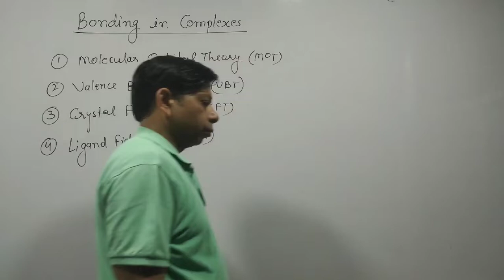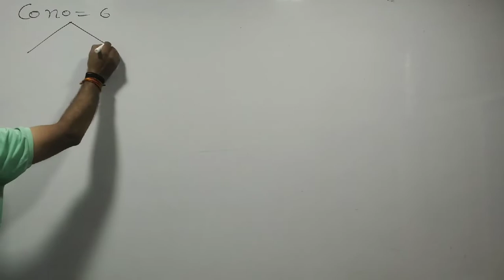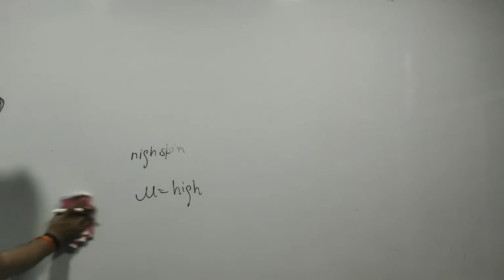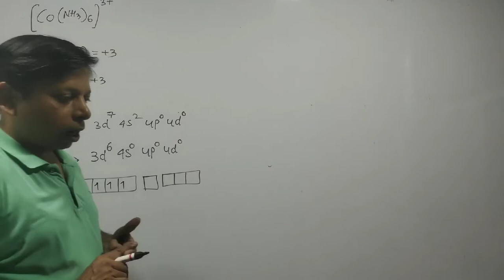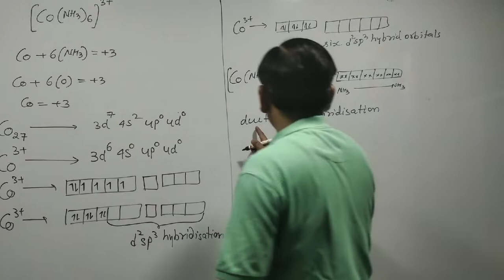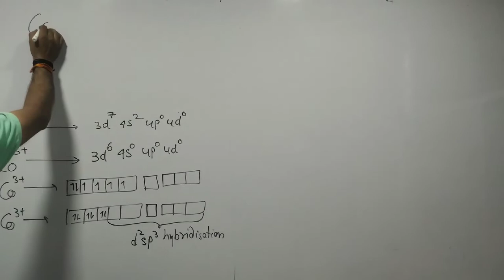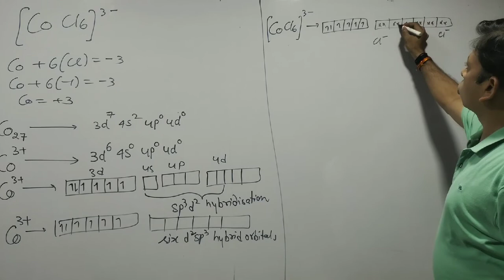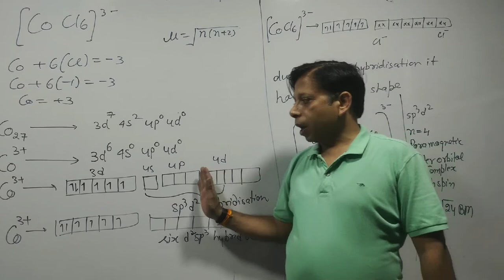Co ordination Chemistry. Lecture 5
Valence Bond Theory , Low spin and high spin complexes